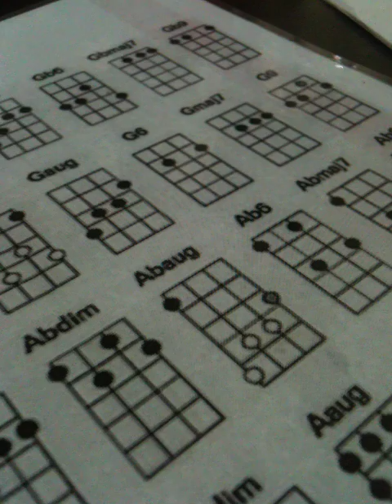fever : junghee's cover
I tried to sing playing ukulele but but was not easy as I couldn't even follow the lyrics so I decided to just sing tapping the ukulele instead of playing it. :)
it's a great song.
hope u like it. and also hope I can put this song again w/ playing ukulele